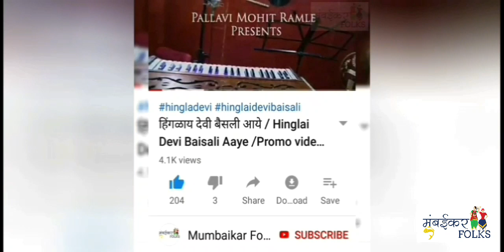उत्तन कोळीवाडा येथील मासेमारी नवका समुद्र सफर/Fishing Trawler from Uttan koliwada/Deep Sea Safari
Special Thanks:
Rohan - Uttan